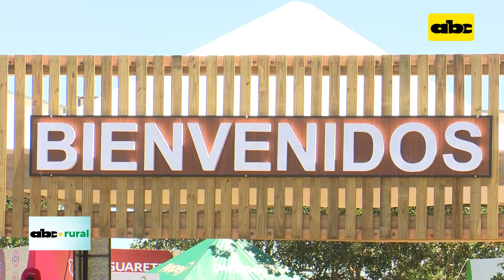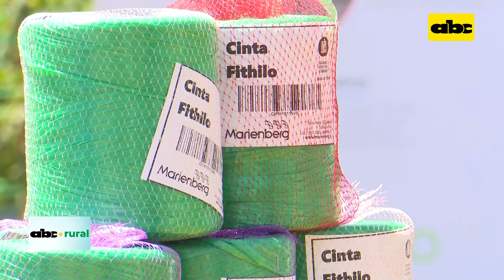Tomate resistente a ralstonia y nematodos del suelo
Durante la Expo Hortipar 2022 pudimos conocer nuevos híbridos de tomate, en esta entrevista el Ing. Agr. Saúl Araújo de la firma Plastiagro nos comenta sobre un nuevo material resistente a los problemas de ralstonia y nematodos.